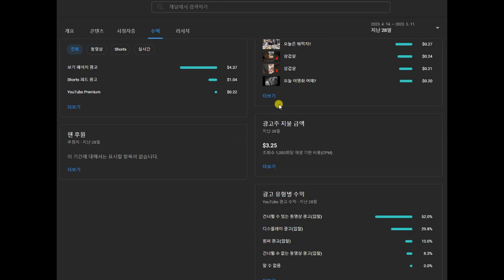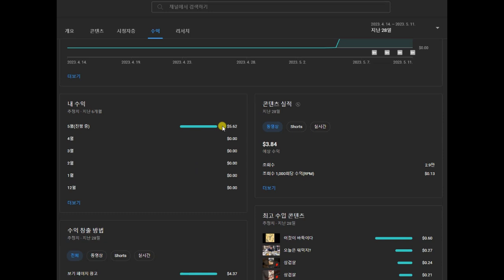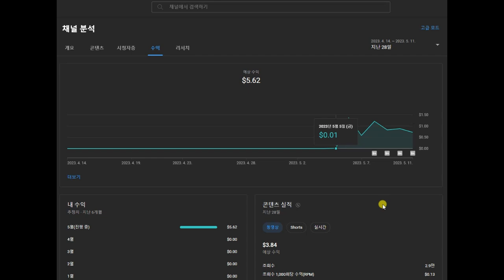오늘의 패시브인컴(passive income) 확인해보자